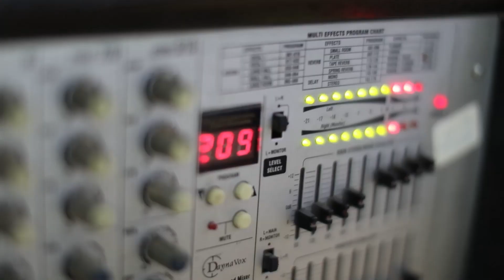سحجة ودحية الفنان محمد الميثلوني سكة العريس احمد ابو نصرة ميلثون 2018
سحجة ودحية الفنان محمد الميثلوني سكة ميلثون 2018